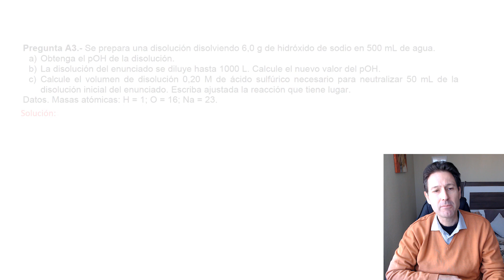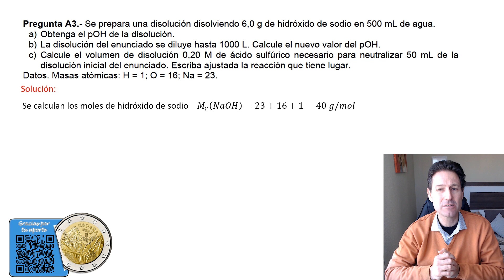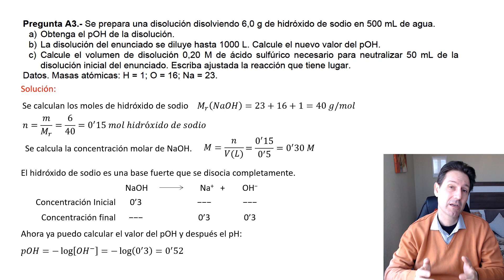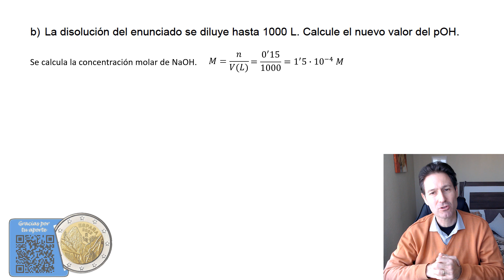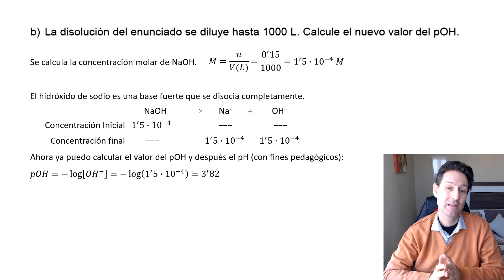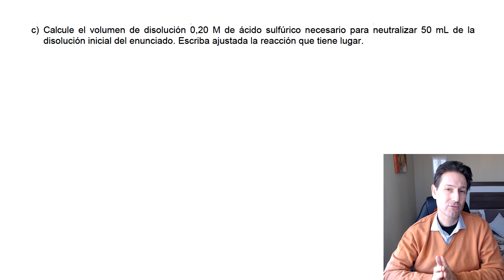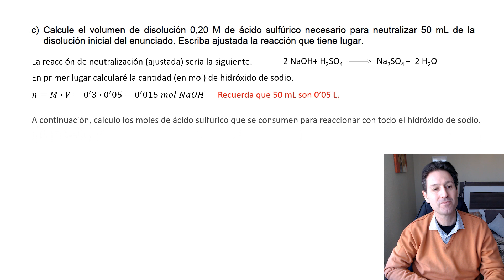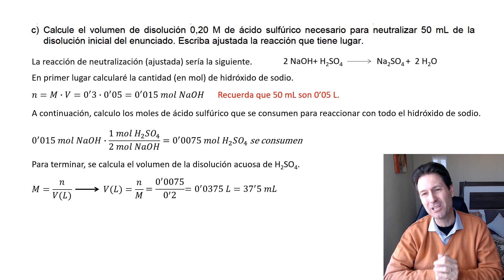PAU para mayores de 25 y 45 años. Química. Ejercicio 3. Opción A. Madrid. MODELO 2023.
👨🏻‍🎓 En este vídeo resuelvo y explico el ejercicio 3 (opción A) del modelo de examen que proporciona la Comunidad de Madrid. El examen es de la prueba de acceso a la Universidad para mayores de 25 y 45 años. La asignatura es química, y corresponde al modelo de 2023.

🔍 Es un ejercicio útil para estudiantes que se presenten también en otras comunidades autónomas, ya que las preguntas son muy generales. También es muy interesante trabajar este ejercicio para todas aquellos estudiantes de 2º de bachillerato y prueba de acceso a grado superior.

👍 El ejercicio trata sobre el estudio de reacciones de ácido y base fuertes. Además se trabaja la neutralización ácido-base.